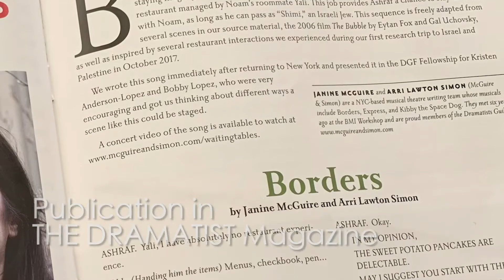McGuire & Simon Year in Review 2019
Our year in one minute! Thank you to all who were a part of our journey in 2019. See you in 2020!

Video edited by Lucas Tahiruzzaman Syed